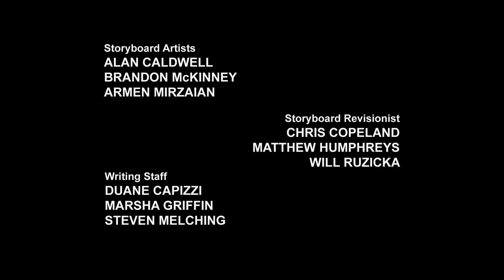Transformers: Prime | Arcee | कार्टून | Hindi Kahaniya | Cartoons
साइबरवर्स पात्रों से मिलें:

 The Autobots:
Autobot medic
Communications Shockwave
Operations Deadlock

Watch the Full Transformers Series: - The Transformers - The Transformers: The Movie - Transformers: The Headmasters - Transformers: Super-God Masterforce - Transformers: Victory - Transformers: Zone - Transformers: Generation 2 - Beast Wars: Transformers - Beast Wars II - Beast Wars II: Lio Convoy's Close Call! - Beast Wars Neo - Beast Machines - Transformers: Robots in Disguise (2001) - Transformers: Armada - Transformers: Energon - Transformers: Cybertron - Transformers: Animated - Transformers: Cyber Missions - Transformers: Prime - Transformers: Rescue Bots - Transformers Go! - Transformers Prime Beast Hunters: Predacons Rising - Transformers: Robots in Disguise (2015) - Transformers: Rescue Bots Academy - Transformers: Combiner Wars - Transformers: Titans Return - Transformers: Power of the Primes - Transformers: Cyberverse - Transformers: War For Cybertron Trilogy: Siege - Transformers: War For Cybertron Trilogy: Earthrise - Transformers: War For Cybertron Trilogy: Kingdom - Transformers: Earthspark

Transformers Movies :- Transformers - Transformers: Revenge of the Fallen - Transformers: Dark of the Moon - Transformers: Age of Extinction - Transformers: The Last Knight - Bumblebee - Transformers: Rise of the Beast